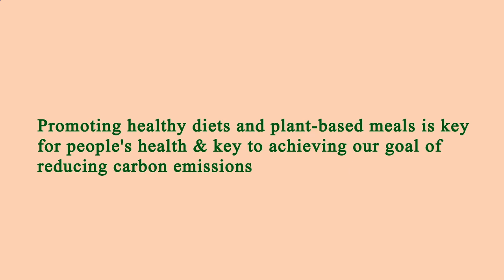Nearest Restaurants to Me Manhattan 10009 NY, New York County, New York, United States